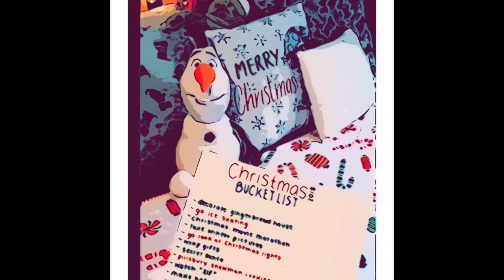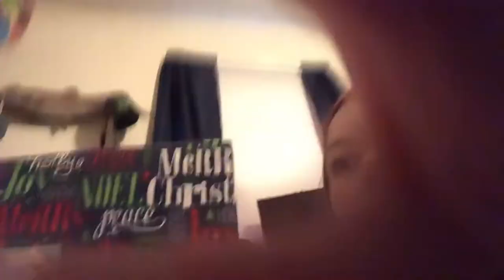Day 2 of vlogmas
I’m posting every other day in the month of December for vlogmas I might post on a different day then I’m suppose to because my editing takes a little long then I hoped